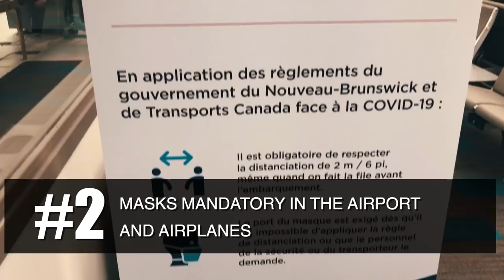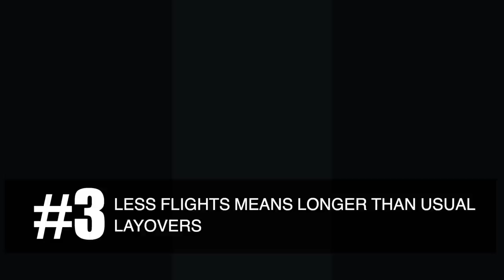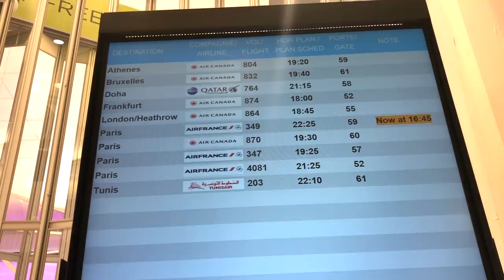First Tourist to Europe during COVID-19 | 12 BIG Differences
With all the travel restrictions and bans in place, flying during Covid19 is controversial. But when a country opens for tourism, what is right and what is wrong? In this video I travel from Canada to Europe during the 2020 pandemic, and show you some of the main differences along the way. The EU had just opened non-essential travel to select nations around the world, and I took advantage of my Canadian citizenship to be one of the very first tourists to arrive in Europe during the coronavirus pandemic.

Upon landing in the European Union, I was only asked where I was going. There were no questionnaires, no temperature checks, or swabs. I wasn't even expected to self quarantine, or isolate myself upon arrival. (even though I chose to). I was a free man.

I hope this video can be useful to those who are planning to travel during Covid19. Let's Chat in the comments.

♫ Music ♫